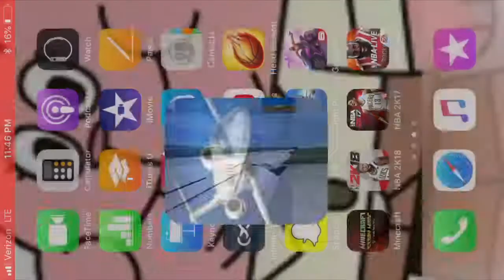Lanibg Zürich aero fly fs2 pc